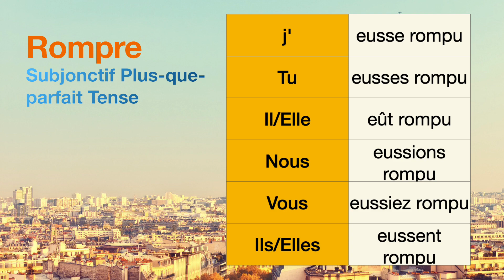How to conjugate Rompre (to break ) in Subjonctif Plus-que-parfait tense.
The conjugations for Rompre (to break ) in Subjonctif Plus-que-parfait are
j'eusse rompu
Tu eusses rompu
Il eût rompu
Nous eussions rompu
Vous eussiez rompu
Ils eussent rompu